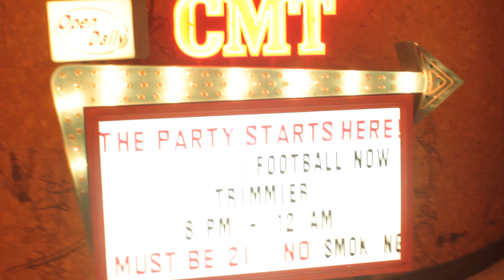TRIMMIER Live @ CMT Horseshoe Casino